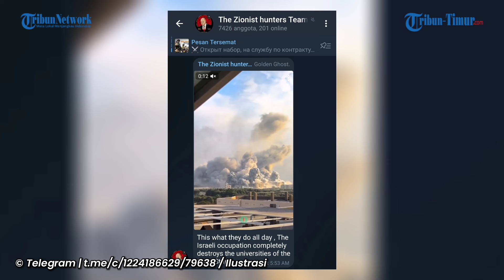Pasukan Pertahanan Israel Bombardir Universitas di Jalur Gaza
TRIBUN-TIMUR.COM - Tak habis-habisnya Pasukan Pertahanan Israel mengirimkan serangan ke lokasi-lokasi di Palestina.

Salah satunya terlihat di dalam sebuah video yang ramai beredar di Telegram pada Senin (4/3/2024).

Dalam video tersebut menampilkan situasi menegangkan di lokasi kejadian.

Tampak beberapa ledakan dahsyat dan asap hitam yang tebal membumbung tinggi ke langit.

Diketahui kemudian berdasarkan keterangan unggahan, militer Israel menghancurkan universitas-universitas di jalur Gaza.(*)